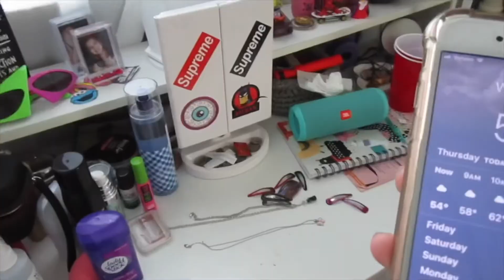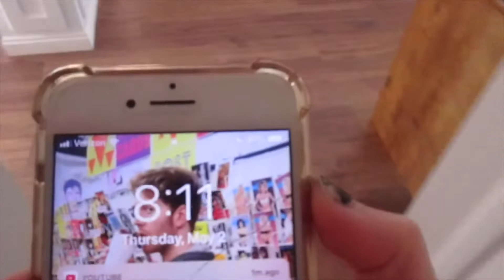grwm for skewl✨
i love filming and just doing grwm’s in general so leave a like/comment for more of them!!
i had state testing today and i opted out of them, so i got to go into school late!

🦋faq:

where are you from? ny
what are your nationalities? american, german, italian, czech, irish
fav color? yellow

🐛bye🐛